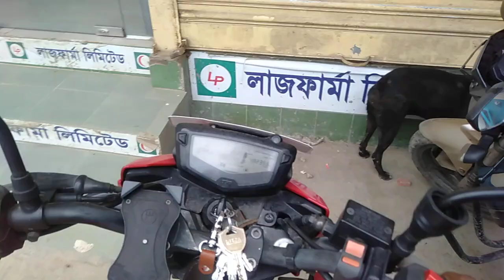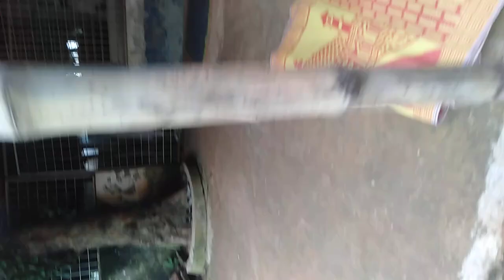October 18, 2024